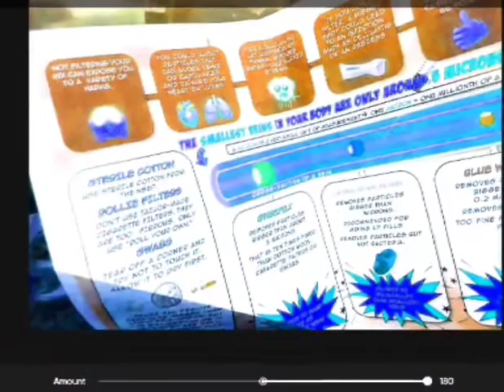Introducing ... Mr Darryl Pearce Melville - Elequency|||| A+ .EXE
All Works on This Channel created by Bill Roa

Let me extend a warm welcome to anyone who; happens by ..  and enjoys, My videos.. thank you God Bless!